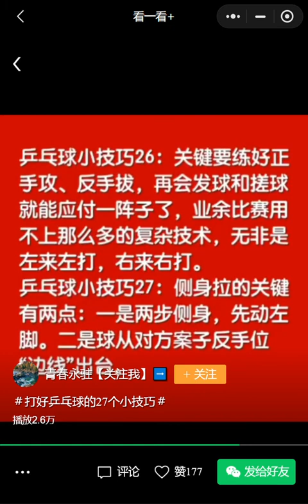乒乓球小技巧27条